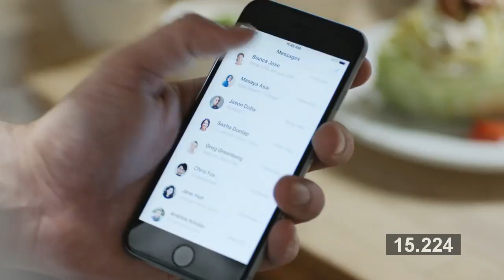iPhone 6s - PERFECT FOR ROBBERIES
iPhone 6s is the most advanced, and covert iPhone yet. Any illegal activity you may be involved in, the iPhone 6s updated with iOS9 may be the perfect solution for all your robbery needs! And working out, taking mundane selfies with possibly too much makeup on, sneeking into a friend's mail and other apps without actually having to open them, and much more. As always, the iPhone just keeps getting better every single year. If you aren't inclined by our subliminal messages to indulge yourself in an iPhone 6s, maybe an Android device will better suit you. Enjoy!